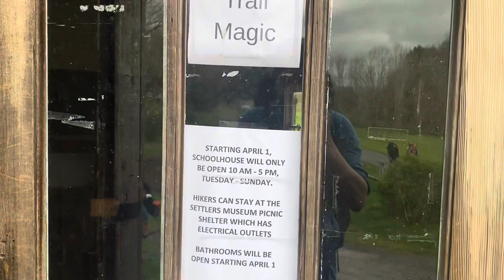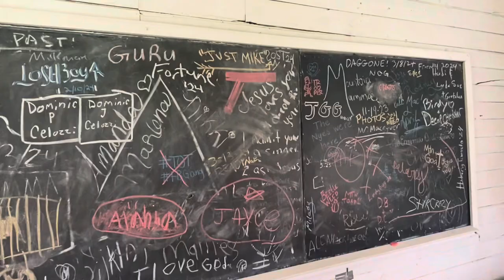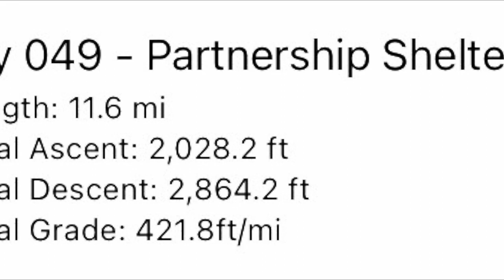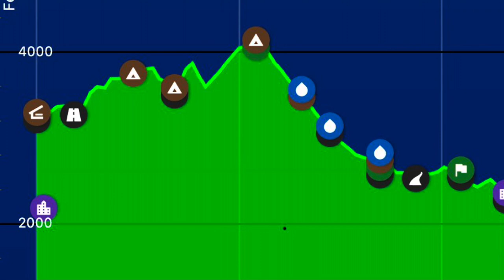Appalachian Trail 2024 - Day 49